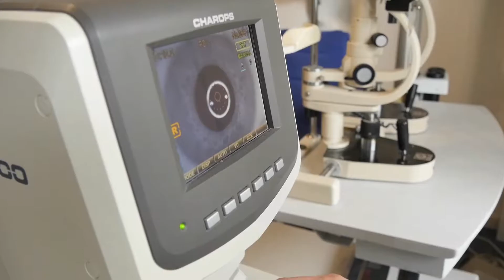Table ronde "Permis de travail... Et alors?"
CLIP Opticien - Vidéo sous-titres anglais